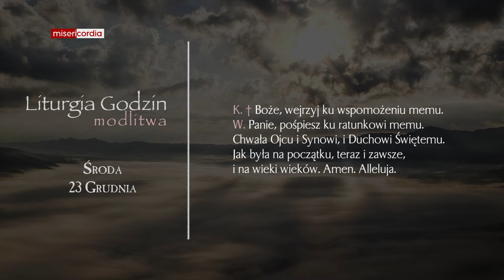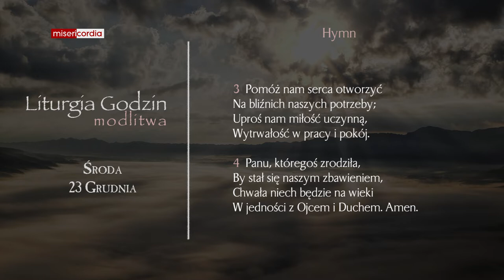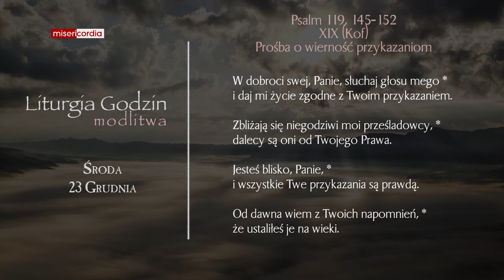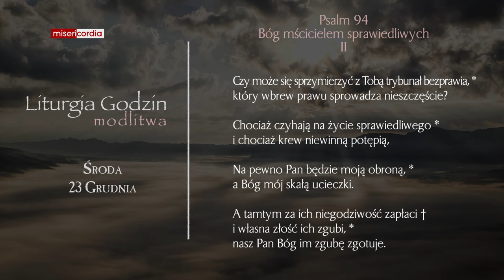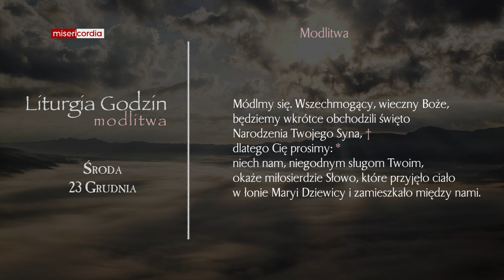Liturgia Godzin | Modlitwa Południowa | Środa, 23 Grudnia